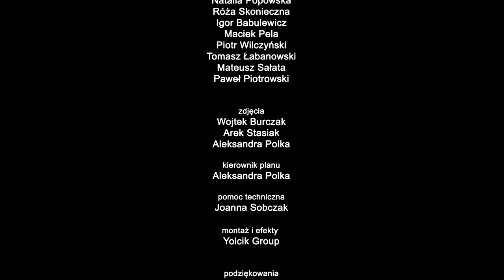Ivan Komarenko - Pupa w Chałupach - official video 2013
Wakacyjny singiel Ivana Komarenko. Lato 2013.
Realizacja clipu: Yoicik Group.

wystąpili
Ivan Komarenko
Ania Weinberger
Kasia Kordaczuk
Natalia Popowska
Róża Skonieczna
Igor Babulewicz
Maciek Pela
Piotr Wilczyński
Tomasz Łabanowski
Mateusz Sałata
Paweł Piotrowski

zdjęcia
Wojtek Burczak
Arek Stasiak
Aleksandra Polka

kierownik planu
Aleksandra Polka

pomoc techniczna
Joanna Sobczak

montaż i efekty
Yoicik Group